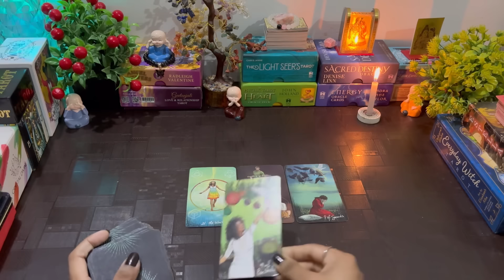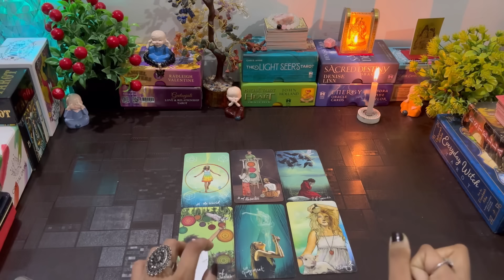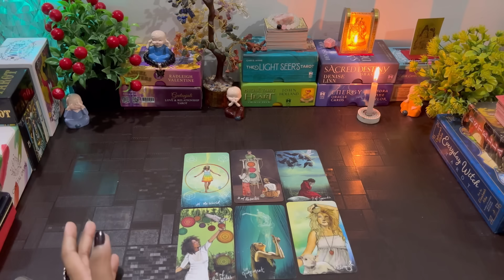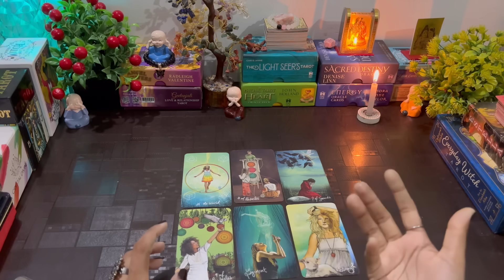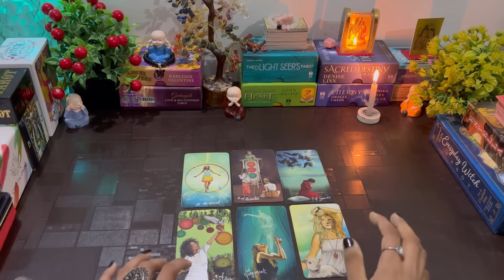🕯️DEEP FEELINGS | UNKI CURRENT DEEP LOVE FEELINGS | HIS/HER CURRENT FEELINGS | CANDLE WAX READING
YOU VS THEM- UNKI CURRENT TRUE FEELINGS- HIS CURRENT FEELINGS HINDI TAROT READING CANDLE WAX READING ON PAPER DIVINE TAROT TIMELESS TODAY NEW DIVINE TAROT 1111 | NEXT ACTION | UNKA AGLA KADAM | AAGE KYA HOGA | FUTURE OF YOUR RELATIONSHIP | AAPKE RISHTE KA FUTURE KYA HAI

FOR ANY INFORMATION 💁‍♀️ CLICK HERE. 👇
FOR PERSONAL READING'S. 👇

Hello everyone. 🤗❤️